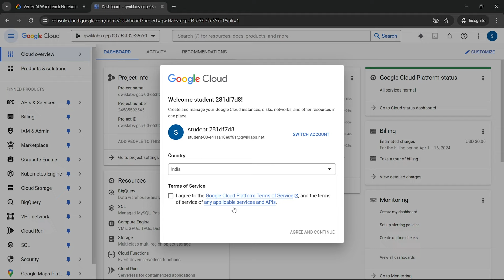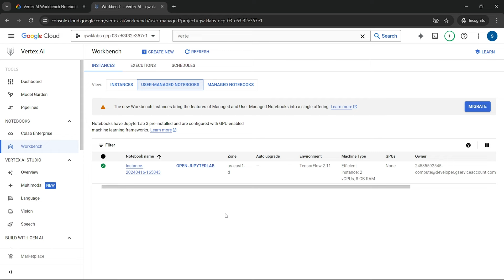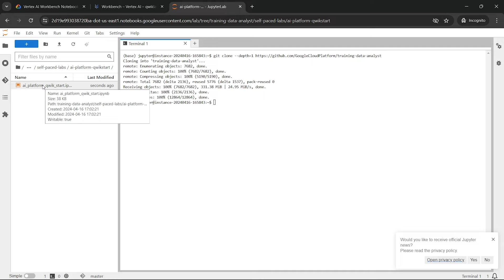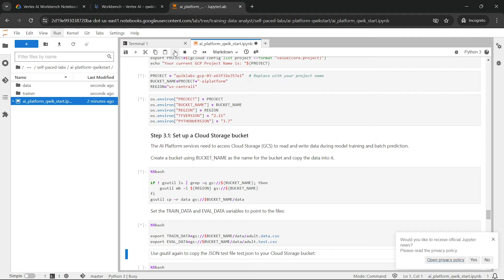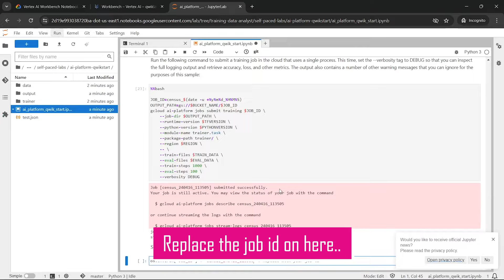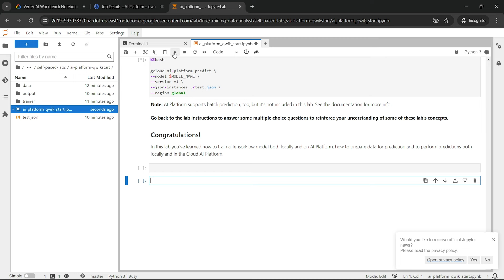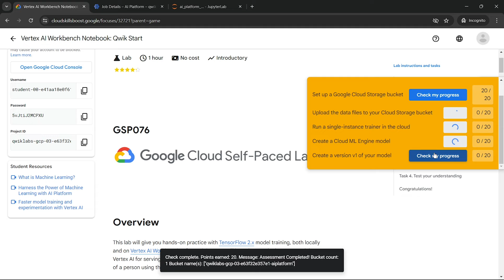[2024] Vertex AI Workbench Notebook: Qwik Start | GSP076 | Qwiklabs | -trick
Hello and welcome to Google Cloud Qwiklabs Solution Tutorials. In this video I'll give you the solution for this lab [NEW! 2024] Vertex AI Workbench Notebook: Qwik Start | GSP076 | Qwiklabs | -trick The Arcade 2024

✪ Timecodes: Key chapter in this video

0:00 - Intro
0:10 - Log in & set-up
0:28 - Task 1
1:49 - Task 2
2:16 - Task 3
2:25 - Set project I'd & run query up to 3.2
3:58 - Job I'd set-up
6:05 - Check my progress
6:17 - End Screen